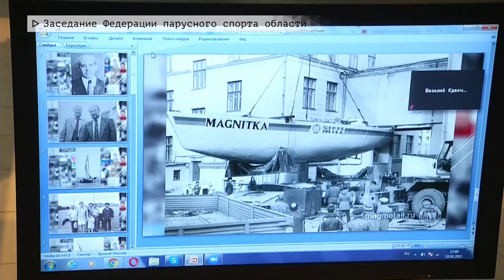Время местное Эфир: 13-04-2021 - Заседание Федерации парусного спорта области